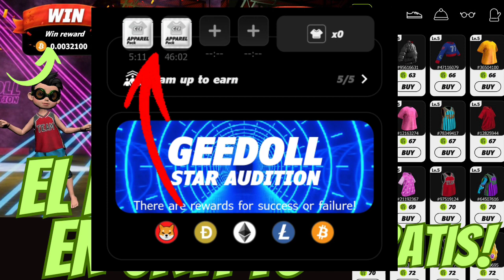ACTUALIZACIÓN nft Gee app videos 🎁🎁💥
Descarga la aplicación,  ganas cuatro dolares diarios, más NFT que éste te aporta más recompensas en Crypto . aprovecha esta oportunidad amigo . 🎁🎁🎁🎁🎁🎁🎁🎁
CODE : 0x15E17

suerte amigos ! 🙂🙂👍👍🎁🎁🎁

Airdrop
2.
3.
4.
5.
6.
7.
8.
9.
10.
11.
12.
13.
14.
15.
16.
17.
18.
19.
20.
21.
22.
23.
24.
25.
26.
27.
28.
29.
30.
31.
32.
33.
34.
35.
36.
37.
38.
39.
40.
41.
42.
43.
44.
45.
46.
47.
48.
49.
50.